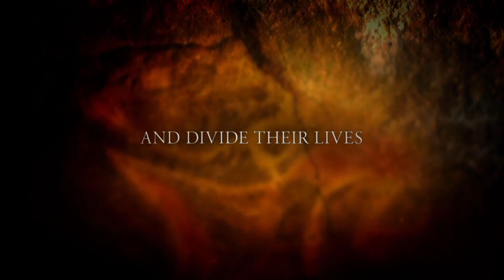Altamira (2016) - Zwiastun #2